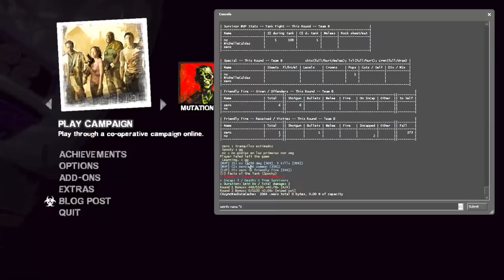L4D2 | Scrim vs Zero y Mila | Termina en pelea?v;